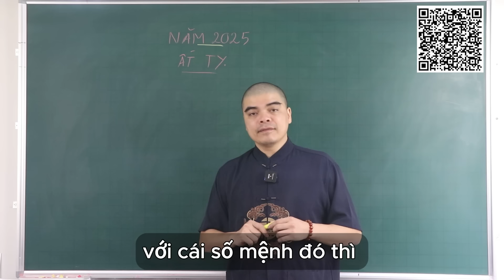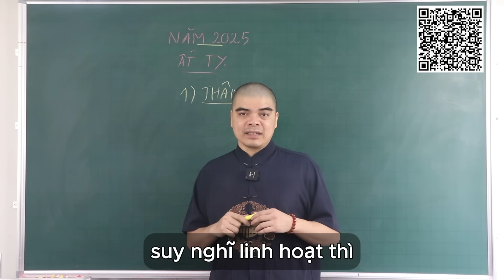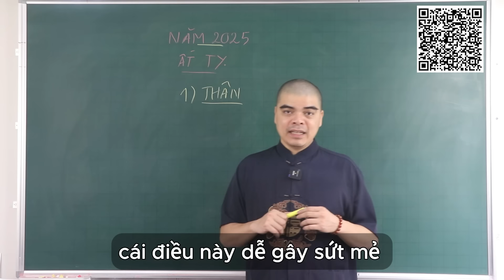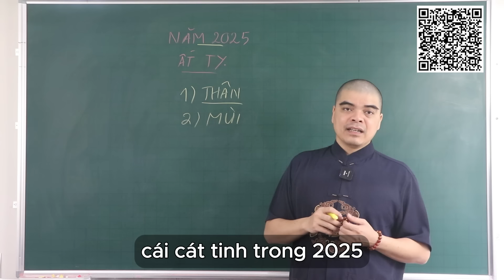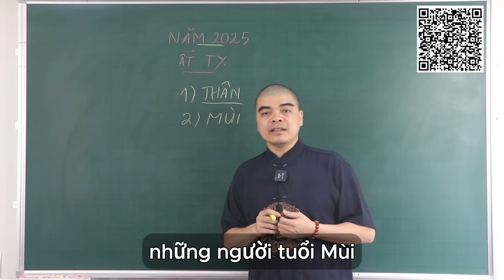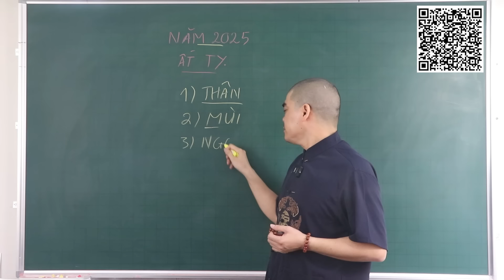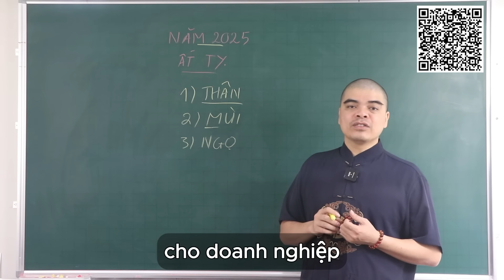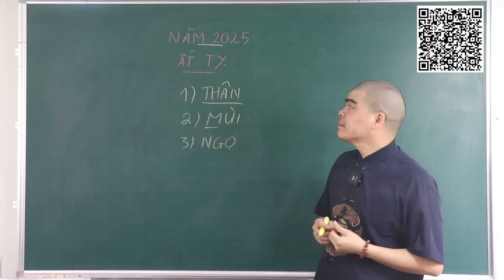3 Con Giáp Lộc Trời Rơi Xuống, 100 Tỷ Cầm Tay Tiền Tiêu 5 Đời Không Hết năm 2025 Ất Tỵ || Tử Vi 2025